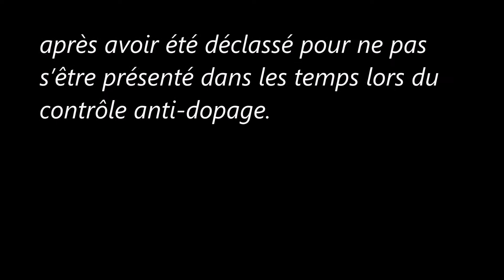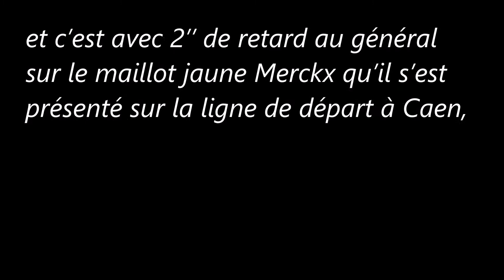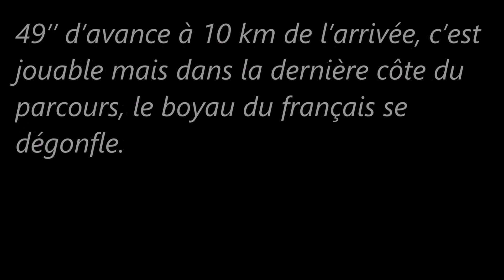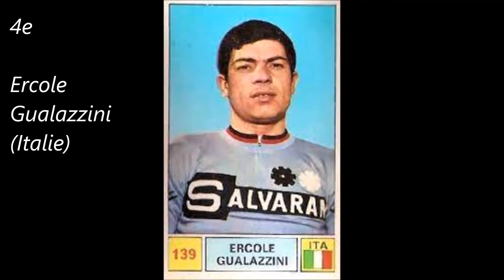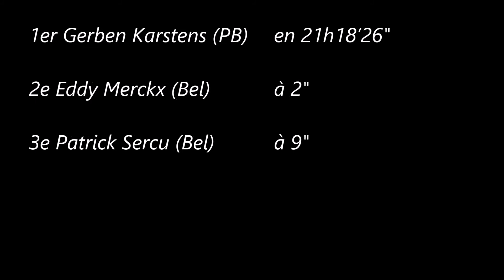5e étape du Tour de France 1974